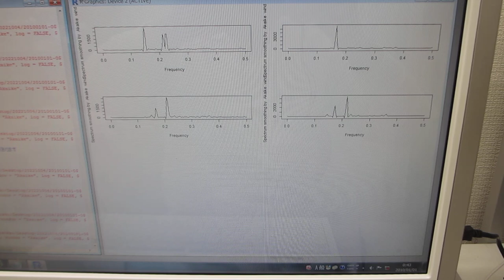超音波のダイナミック特性を解析・評価する技術（超音波システム研究所）